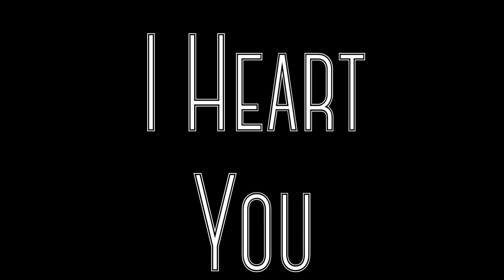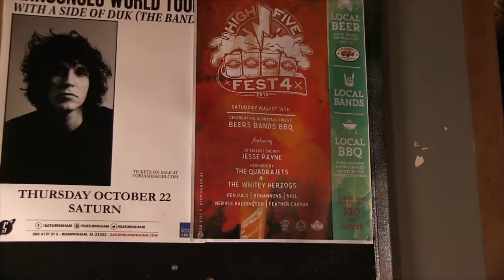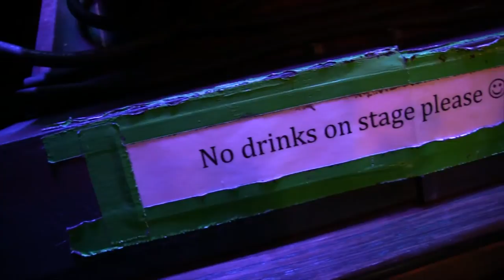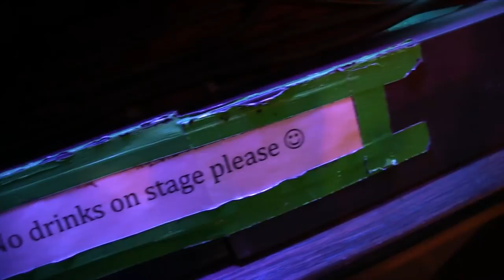Nerves Baddington (live at Saturn Birmingham) - High Five Fest IV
NB live at Saturn Birmingham for High Five Fest IV
8/15/2015

Audio feed missing from the soundboard (disappointment), three audio streams mixed from independent  recorders. Zoom h4n stereo track stage right, Tascam DR-40 stage left, and the non-directional Canon camcorder mics on 75% gain picking up the center, PA, and monitor audio on-stage.